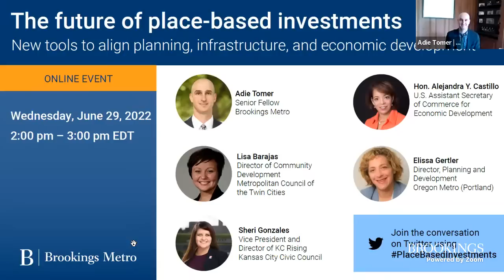The future of place-based investments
On June 29, Brookings Metro will host an event coinciding with the release of a forthcoming report, “Aligning investment and values: How an Economic Value Atlas can map regional strategies,” which aims to provide local leaders with the tools needed to address geographic disparities in their regions and undertake new approaches to place-based decision-making. The event will feature leaders working toward greater alignment between their economic vision and built environment practice and how they’re utilizing the Economic Value Atlas (EVA) strategy to meet their goals of having a more competitive and collaborative region.